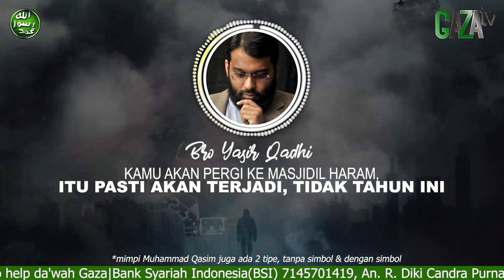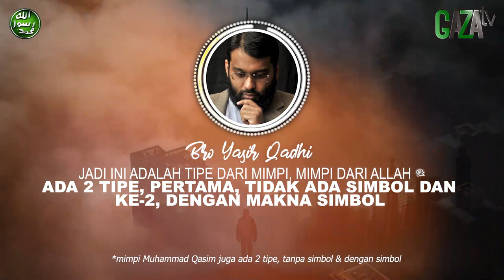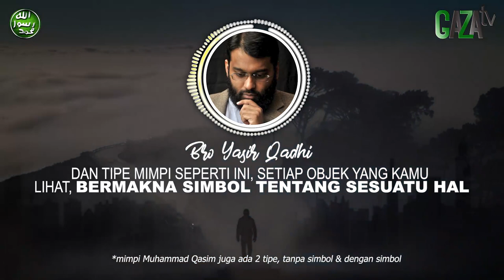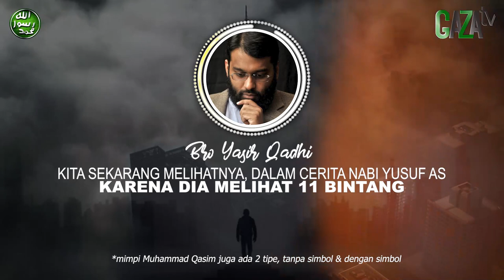2 TIPE MIMPI DARI ALLAH SWT || Mimpi Muhammad Qasim || GAZAtv